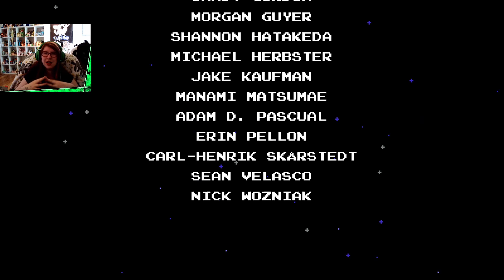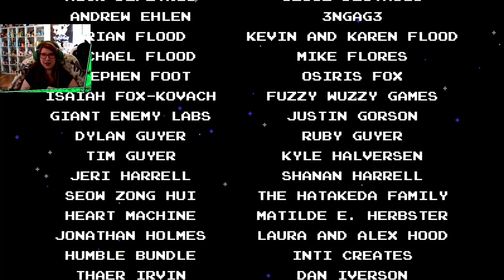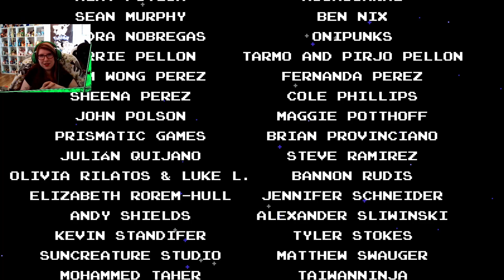THE FINAL SHOVEL | Shovel Knight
It's finally time to finish Shovel Knight. It's been a wild ride with a lot of frustration and fun, but it has finally come to an end.